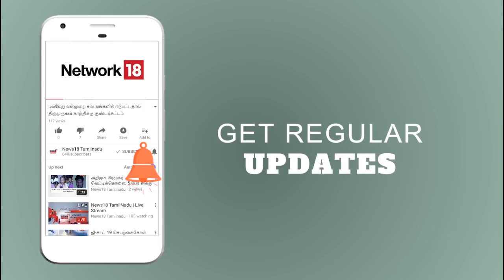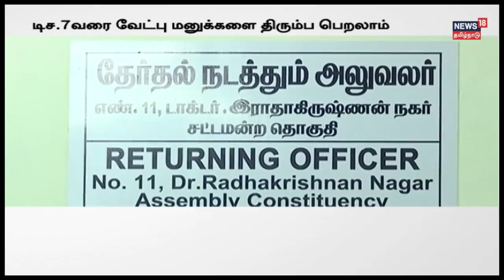ஓ.பி.எஸ் -க்கு தெரியும் நான் ஜெயலலிதாவின் மகள் என்று - அம்ருதா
பல முறை ஜெயலலிதாவை சந்தித்துள்ளேன், போயஸ் கர்டென்க்கும் சென்றுள்ளேன். சொத்துக்காக வழக்கு தொடரவில்லை - ஜெயலலிதா வாரிசாக அறிவிக்க கோரி உச்சநீதிமன்றத்தில் வழக்கு தொடர்ந்த அம்ருதா.